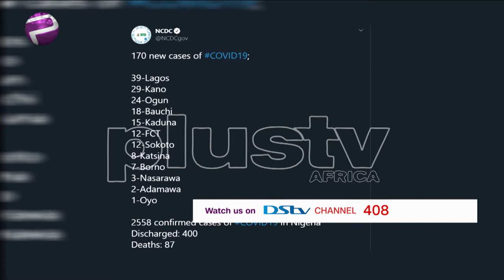Nigeria Records 170 New Cases Of COVID-19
Nigeria don record 170 new case of the novel coronavirus,wey don make de  country total infections to be 2,558

According to  tweet from  the Nigeria Centre for Disease Control (NCDC) on Sunday, from  the new infections, 39 na  for  Lagos, 29 from Kano, 24 for  Ogun and 18 from Bauchi.